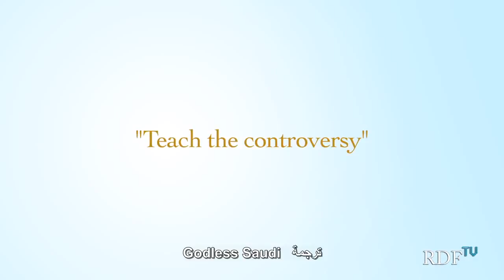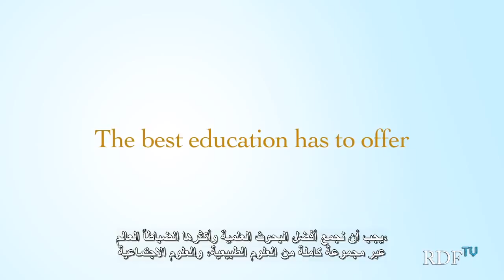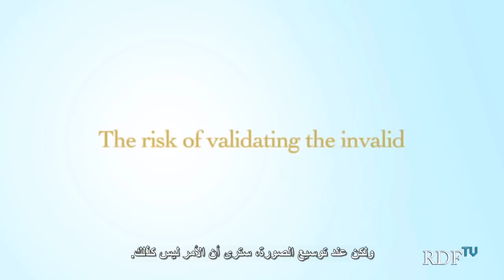تدريس الجدل حول النظريات العلمية في المدارس و الجامعات